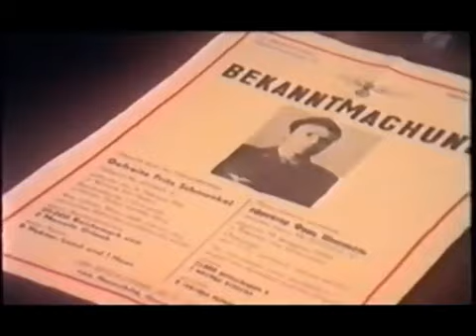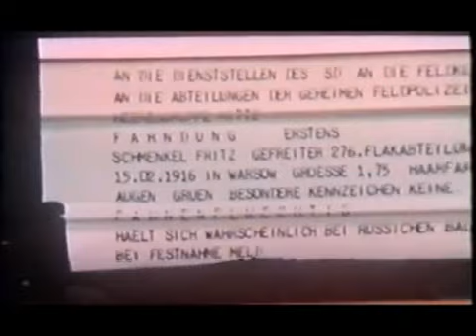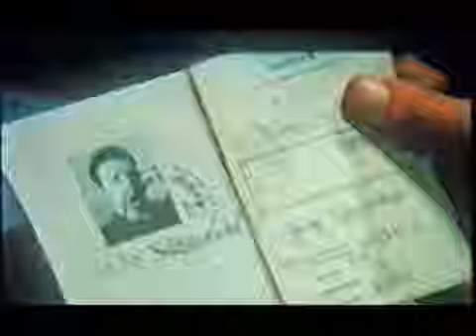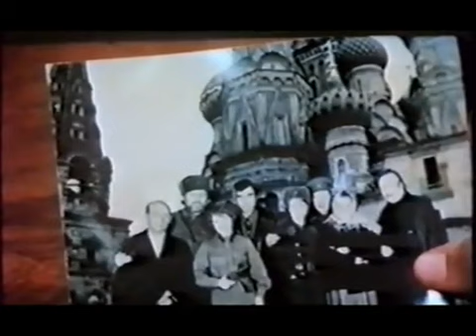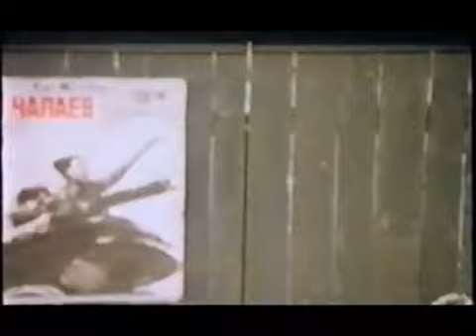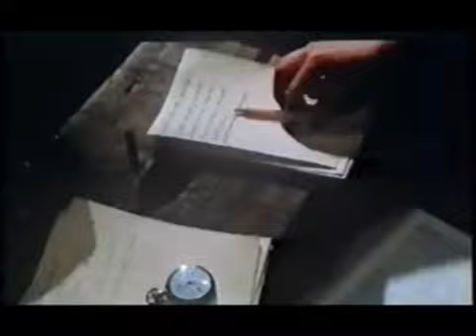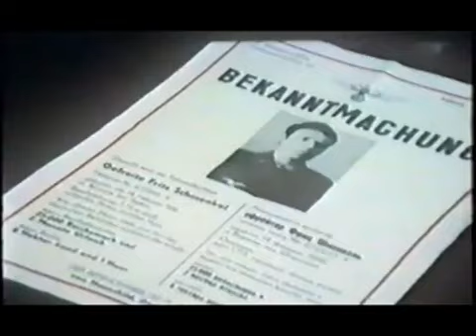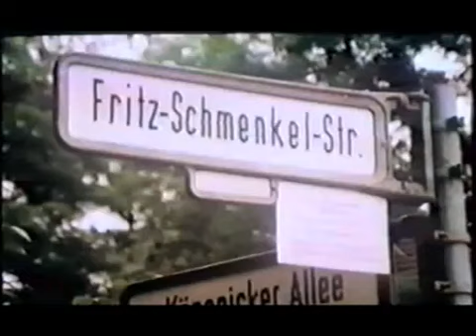Ich will euch sehen 1978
Фильм с Гойко Митичем - Я хочу тебя увидеть (1978.г.)